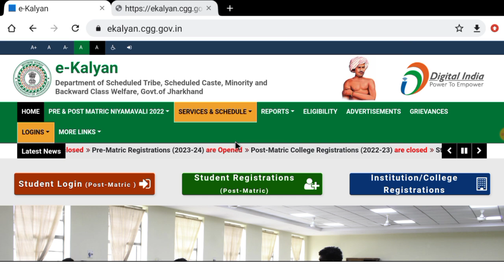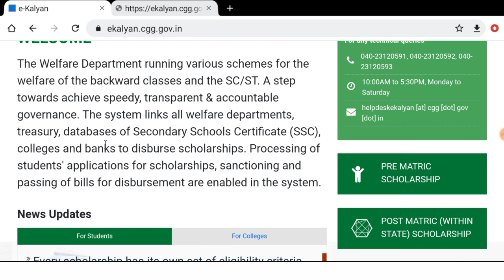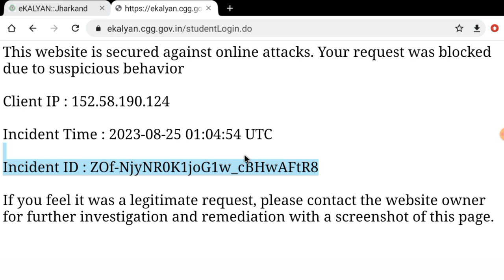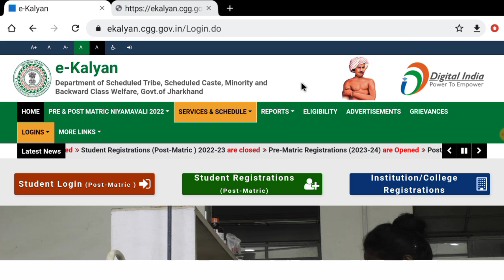ekalyan Scholarship Login नही हो रहा है पोर्टल बंद हो गया, अब पैसा मिलेगा या नहीं ?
DBT /NPCI LINK कैसे करें video Link:-

e kalyan
kalyan scholarship
e kalyan
e kalyan scholarship apply 2023